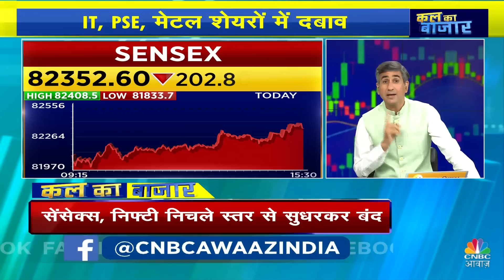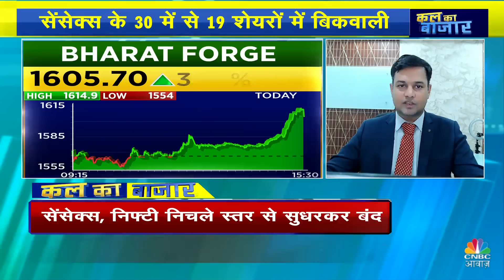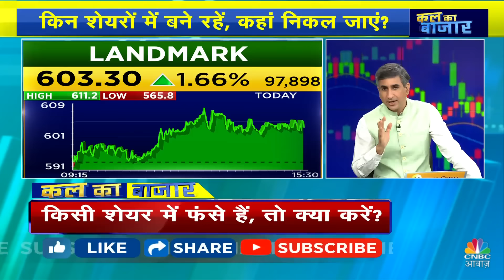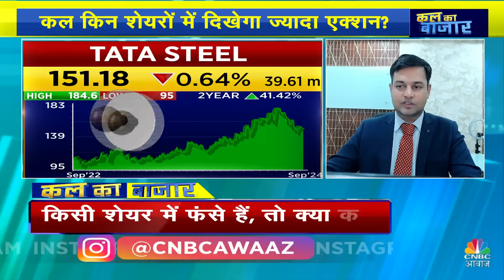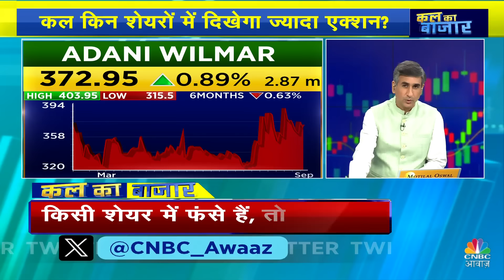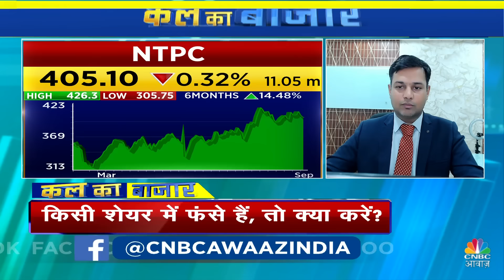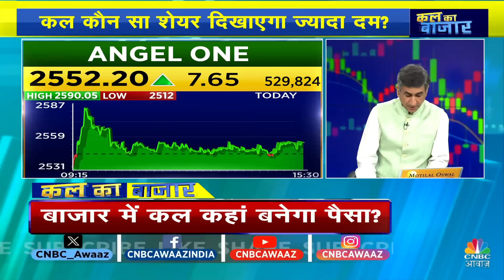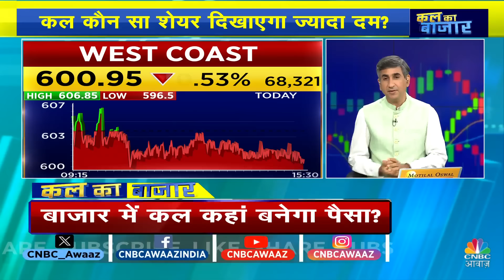Kal Ka Bazaar : कल बाजार में किन Sectors और Shares में है कमाई का बढ़ियां मौका | 4 Novemeber 2024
sharemarkettomorrow | बाजार में कहां है कमाई का मौका ? किस शेयर से निकलना फायदेमंद ।कौन सा शेयर कराएगा बड़ी कमाई? आपके सवालों पर एक्सपर्ट की सलाह। देखिए KalKaBazaar Vipin Bhatt के साथ।

n18oc_business